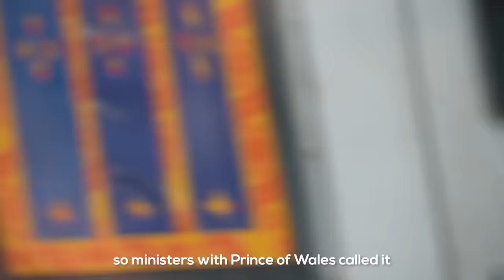DAILY LIFE ONBOARD INDIA'S BEST TRAIN (Maharajas' Express Part 3)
In this episode, we show you what a day in the life looks like on board India’s most luxurious train! We are SARI this trip has to end! Watch my 2 Premiere Pro tutorials and more on their Essential Workflows playlist!
It feels SO GOOD to be back in India again!!! We fell in love with this country our first time here in 2018 and have been wanting to come back ever since. This week long train ride is a dream come true!

Thank you Maharajas Express for having us! -

Episode 855 | Filmed November 2022 | Jaipur-Agra, India

Sign up for our travel newsletter to be entered to win a FREE trip to the Maldives!-
(It’s FREE and WORLDWIDE!)

00:00 part 3: days 5-7 🚂
00:41 8:00 am: coffee
01:40 10:00 am: disembarking🎺
02:36 JAIPUR 🫶🏻
10:00 1:00 pm: lunch
12:38 Day 6: tiger safari
16:00 TRAIN DANCE PARTY 💃🏻
19:24 Day 7: Taj Mahal
22:43 Bloops